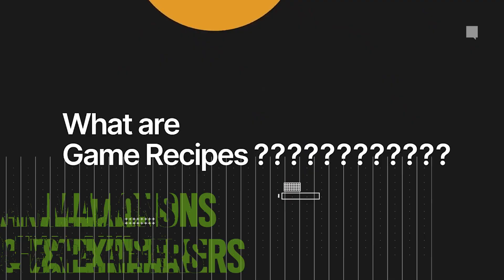SITA DOES VIDEO: 2022 Showreel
The SITA Video Team looks back on a hugely successful 2022 with these video highlights, from stunt planes and Premier League football to shoots in Malta, Manhattan and beyond.